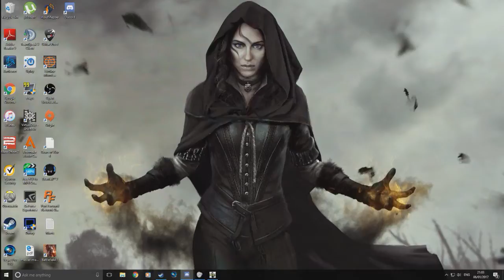The 2017 MW3 Experience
So I had a random big ass session of MW3, here's some highlights from start to finish. More streaky/clip type stuff from 6:30 onwards.

Music taken from the Black Sands album by Bonobo, thanks Sten for putting me onto him.

byeeeeeeeeeeeeeee :)